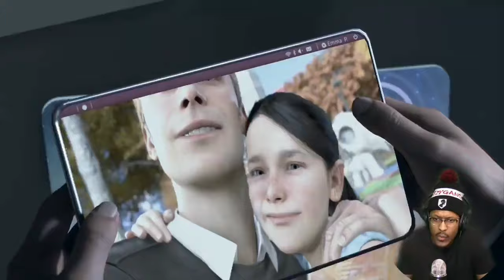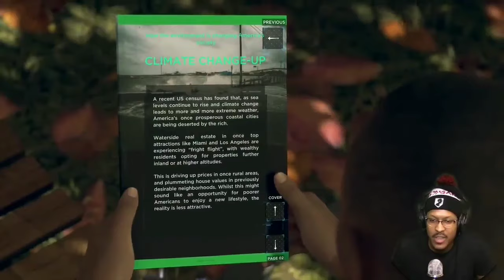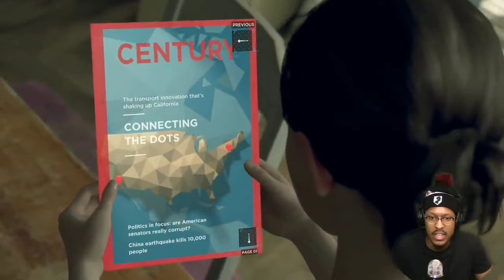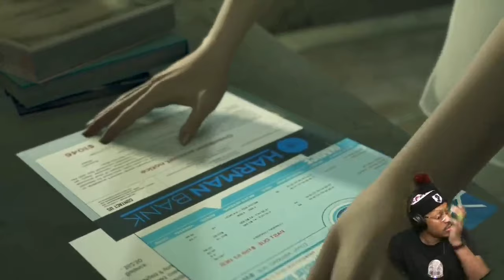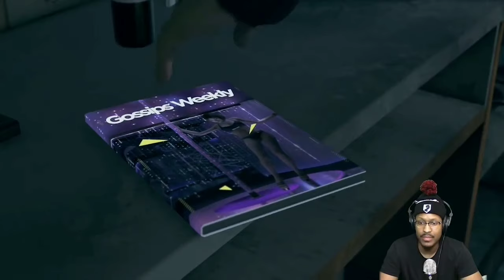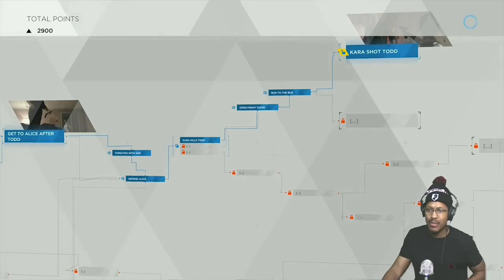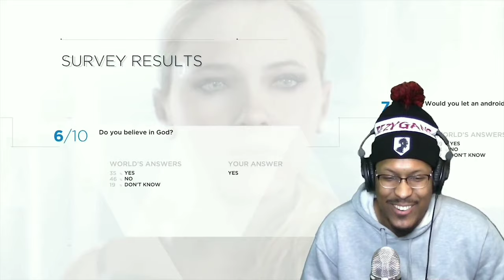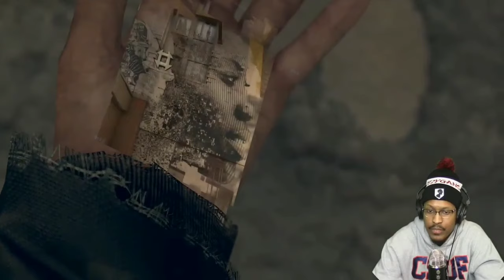Berleezy Detroit Become Human Funny Moments (Ep 1-4)